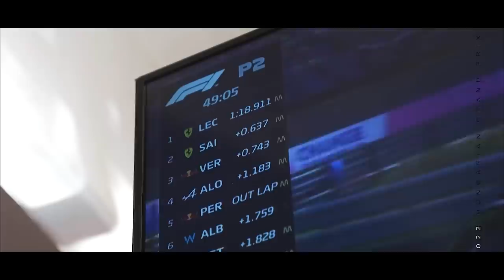AUDI NO LUGAR DA ALFA ROMEO! ANUNCIO OFICIALIZA ENTRADA EM 2026 / LECLERC PUNIDO / MERCEDES ANIMADA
@scuderiamilani (Twitter)
YouTube.com/scuderiamilani

João 3:16